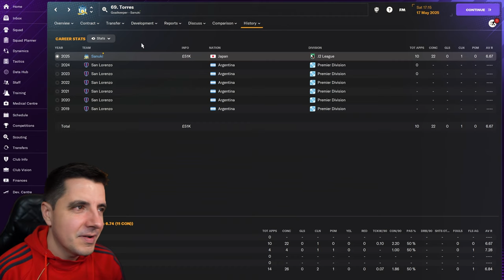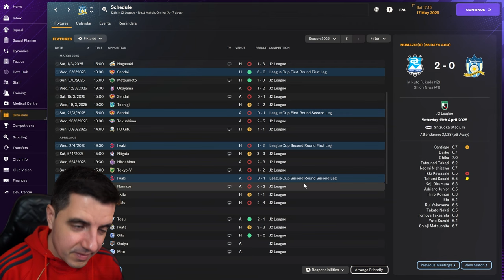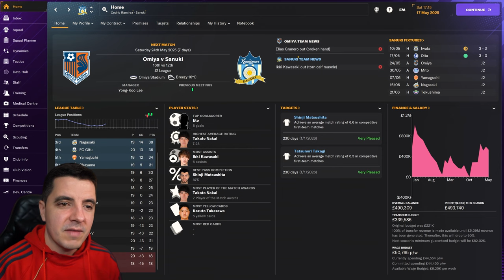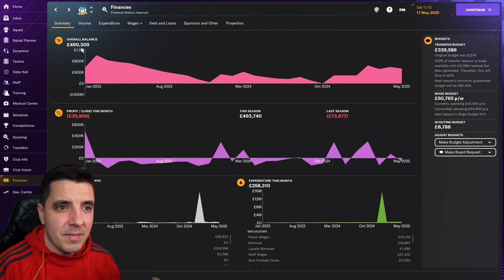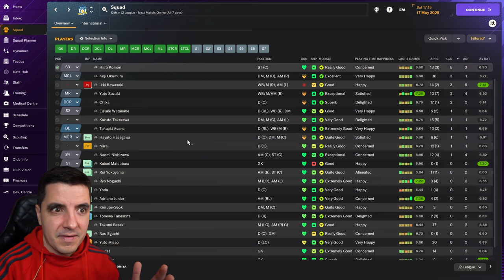Can I salvage this? | Journeyman Ep. 10 ⚽ | FM 2024 🎮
In Episode 10, we are reviewing our 1st half of the season where I hope to finish my qualifications as well as try and survive in the J2 league. Will I be able to keep Sanuki alive in the J2 league or will I concede? Lets find out!

00:00 💬 Intro
00:23 💬 Injuries and Transfers
03:03 💬 League Progress
03:47 ⚽ Stats
05:50 💬 Round up
06:25 💬 Outro

MUSIC
Podcast Background Music While Talking Interview No Copyright - TALK#2